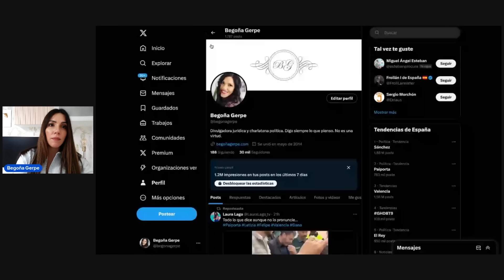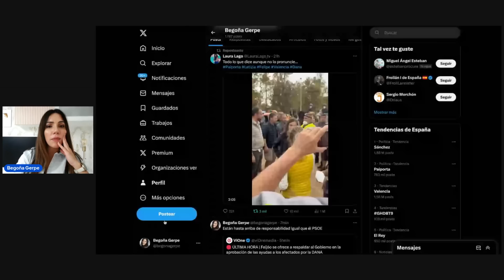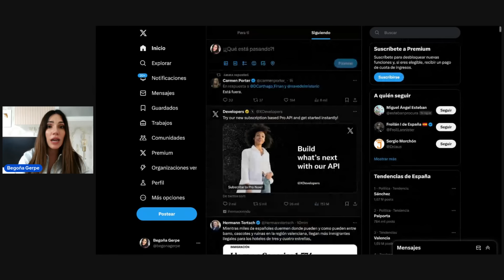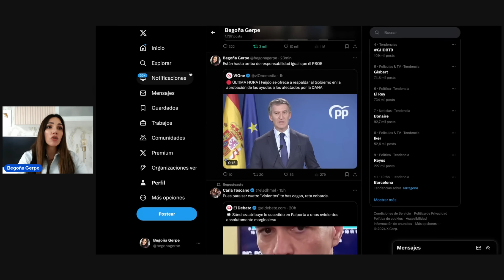ESTE HOMBRE DEJÓ SIN PALABRAS AL REY!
Apoya la continuidad de este canal en:
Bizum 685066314